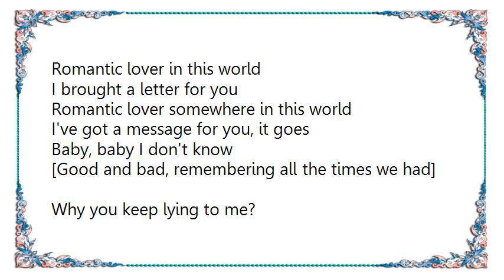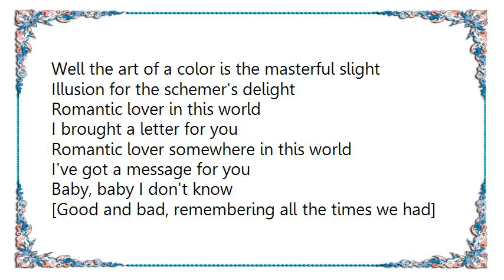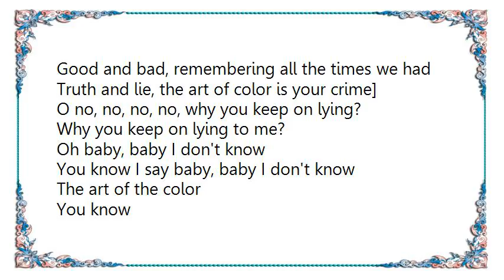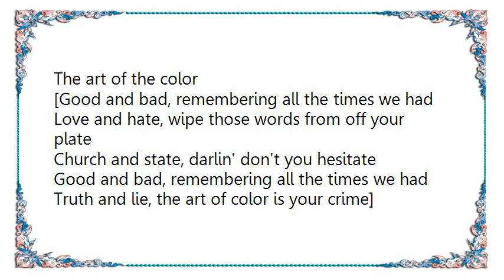Corey Hart - Art of Color Lyrics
[Lyrics Corey Hart - Art of Color]
Oh yea
O
Woke up this morning found our love on the floor
Deception tattooed cross my arm
Well the art of the color jumps back into my hand
Like a boomerang coming for more
Romantic lover in this world
I brought a letter for you
Romantic lover somewhere in this world
I've got a message for you, it goes
Baby, baby I don't know
[Good and bad, remembering all the times we had]
Why you keep lying to me?
[Love and hate, wipe those words from off your plate]
O no, no, no, no, why you keep on lying to me?
[Truth and lie, the art of color is your crime]
This is what she sounds like, hey, hey
Have you ever seen a crow fly over the wheat field?
Looking for a lover like mine
Well the art of a color is the masterful slight
Illusion for the schemer's delight
I've got a message for you
[Church and state, darlin' don't you hesitate]
O no, no, no, no, why you keep on lying?
Why you keep on lying to me?
Oh baby, baby I don't know
You know I say baby, baby I don't know
The art of the color
You know